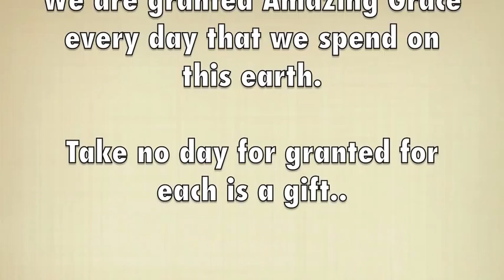Amazing Grace Meditation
We are given Amazing Grace every day we are here.  Take no day for granted.